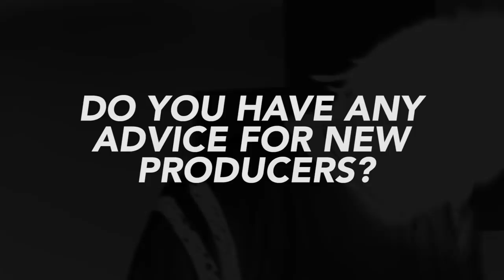RobLo shares how the Mob Figaz started, gives producers game on publishing & more